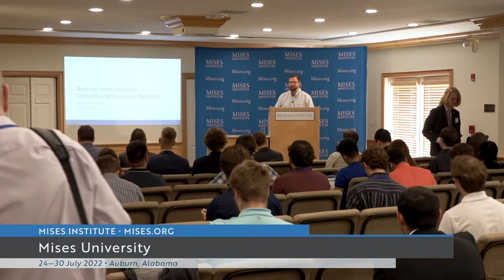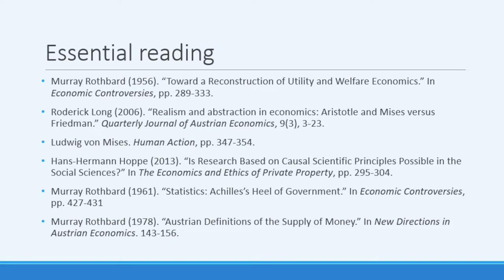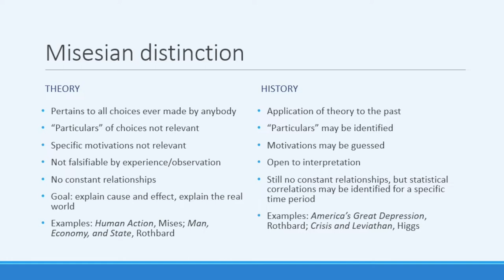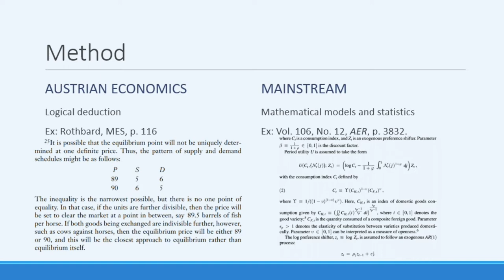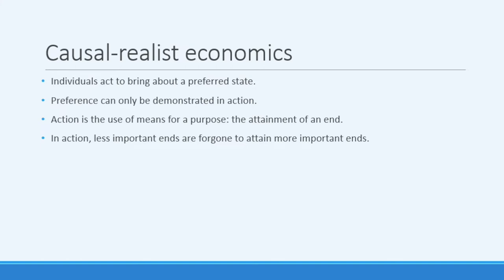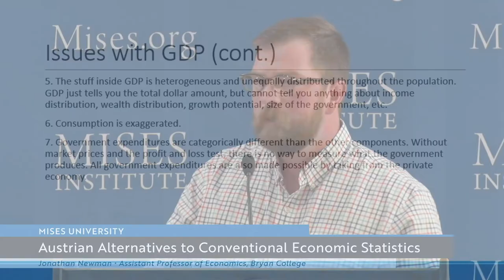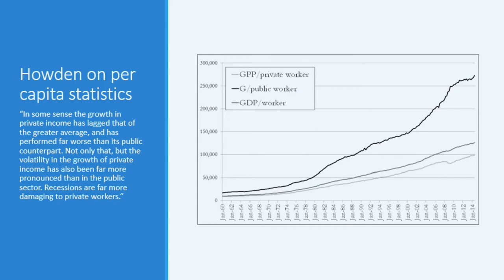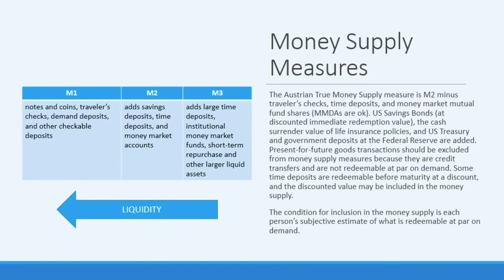Austrian Alternatives to Conventional Economic Statistics | Jonathan Newman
Good theory leads to better statistics and better predictions.

Download the slides from this lecture at Mises.org/MU22_PPT_19.